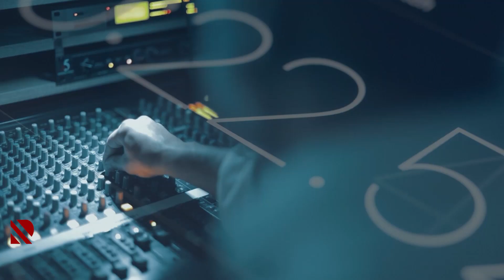Mülki əhaliyə yönəlmiş erməni terroru - REAL İNTERVYU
Gəncənin 4-cü dəfə raket atəşinə məruz qalmasından 3 il keçir
Millət vəkili Bəhruz Məhərrəmov “Real İntervyu”dadır.